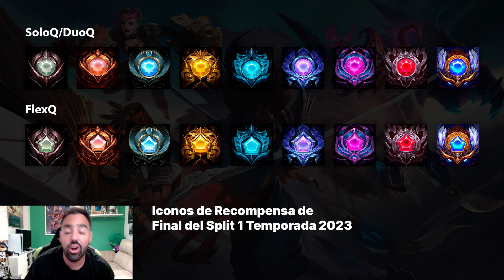🎁 NUEVAS RECOMPENSAS DEFINITIVAS LEAGUE OF LEGENDS 2023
Pues ya tenemos las recompensas DEFINITIVAS para esta temporada de league of legends 2023,ya conocemos la skin,iconos y emoticonos gratis para todo el mundo
🚀Mis Videos recomendados:
⏱️ Marcadores de tiempo⏱️
0:00 ► inicio